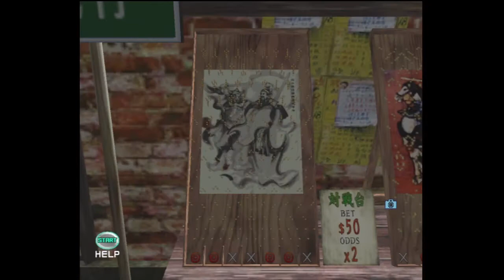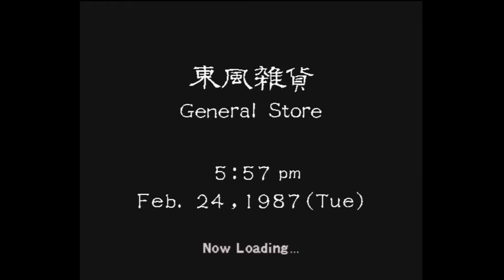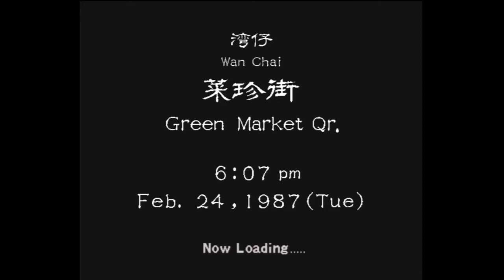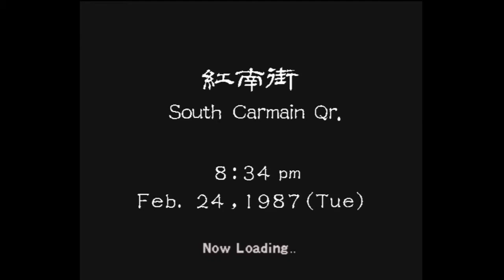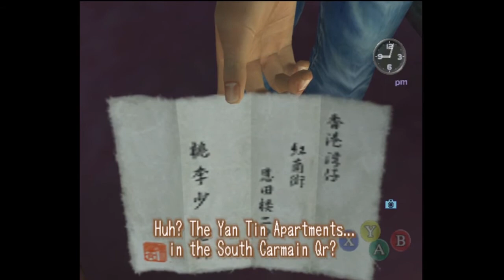Let's Play Shenmue II [5] | A Way with Words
I mean, you could at least ask them about other stuff that is doable when you're done your task, Ryo. Anyway, in this part, we do some more Lucky Hit nonsense then proceed to find out where to advance the plot next.